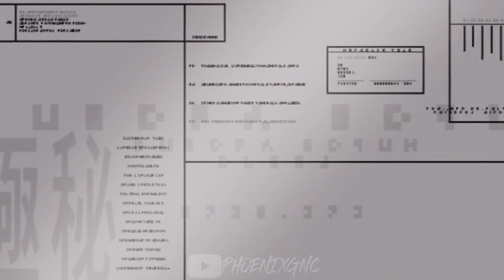METAL GEAR SOLID 2 MASTER COLLECTION Vol.1 - RAIDEN VS ALL DEAD CELL MEMBERS✔️4K ᵁᴴᴰ 60ᶠᵖˢ PS5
▶ IMPORTANT INFORMATION FOR THE ENTIRE YOUTUBE COMMUNITY ▼

✘  For the best Video Quality PLEASE ALWAYS SELECT ▶4K 2160p◀
Sorry if the BGM is disturbing. It's placed there because of copyright matter.

✘ FULL GAMEPLAY WALKTHROUGH / NO COMMENTARY [ALL VIDEOS]
ARE NOT a speedrun or a challenge to complete the game on the hardest level, it is a representation of the entire story of the game along with full gameplay.

✘ In the section below u can also leave your suggestion for another video that u want to see on my channel, i am very open minded:)

✘ All of my videos that i posted on my channel are originally played,recorded and edited only by MYSELF.